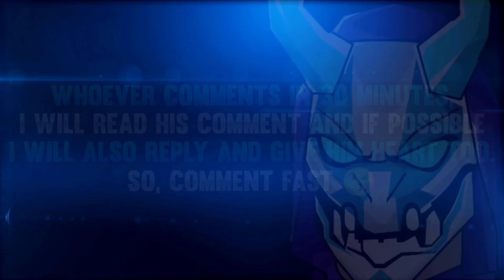TOP 5 SECRET TRICKS IN FREE FIRE | TRAINING GROUND NEW TRICK IN FREE FIRE | FREE FIRE TIPS & TRICKS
Factory Tips
Factory Fist Tips and Tricks
Dj Alok
Factory Fist Tricks
Freefire
Free Fire
Garena Free Fire
DDG GAMERS

1. Garena Free Fire Indonesia
2. Garena Free Fire Brazil
3. Garena Free Fire Brasil
4. Garena Free Fire India
5. Garena Free Fire Singapore
6. Garena Free Fire Thailand
7. Garena Free Fire Middle East
8. Garena Free Fire Vietnam
9. Garena Free Fire Pakistan (New)
10. Garena Free Fire Bangladesh (New)
11. Garena Free Fire Malaysia
12. Garena Free Fire Europe
13. Garena Free Fire Latam (Mexico)
14. Garena Free Fire Russia